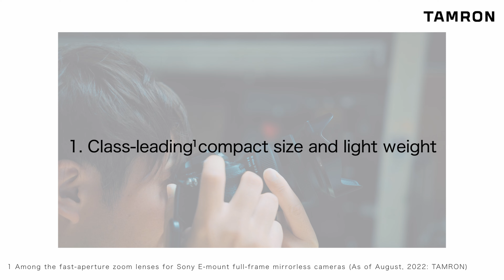Product features : Tamron 20-40mm F/2.8 Di III VXD (Model A062)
4 ฟีเจอร์เด่น กับเลนส์ Tamron 20-40mm F/2.8 Di III VXD (Model A062)
1. Class-leading compact size and light weight
: ขนาดเล็ก และเบาที่สุดในเลนส์คลาสเดียวกัน
2. Seamlessly covers from the ultra wide-angle to standard focal length
: ซูมใช้งานคล่องตัวไร้รอยต่อ ครอบคลุมตั้งแต่เลนส์มุมกว้าง ไปจนถึงเลนส์มาตรฐาน
3. Fast and high-speed AF captures the important moments
: ความสว่างสูง และโฟกัสรวดเร็ว จับทันทุกจังหวะสำคัญ
4. Excellent for video shooting
: ลงตัวกับการใช้งานด้านวิดีโอทุกรูปแบบ